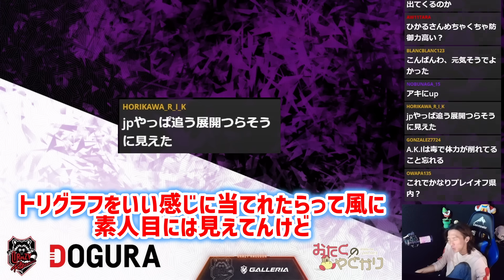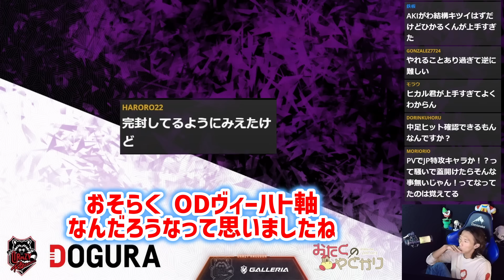【雑談】2択は弱い、5択なら崩れる… JPのラヴーシュカ崩しを見て、古の崩しについて語るどぐら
スト６です。
昔はな、崩しと言えばガー不なんてゲームもあったんじゃよ…

【所属】
Pro Gaming Team Crazy Raccoon所属